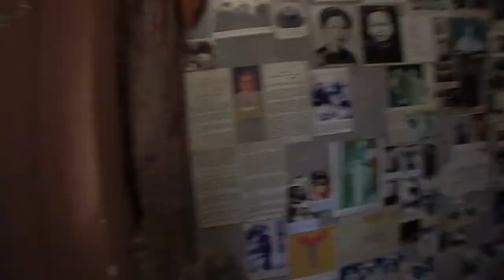Crazy House. Da Lat. Vietnam.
Crazy House. Da Lat. Vietnam. Spring 2018.